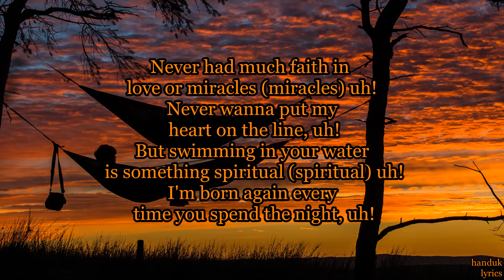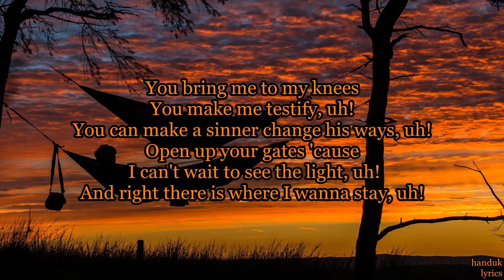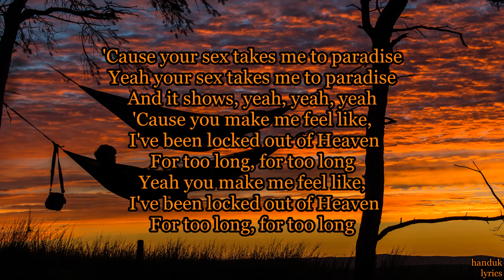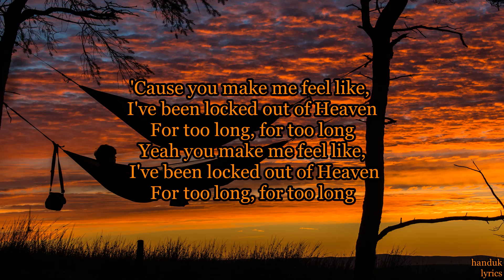Bruno mars - Locked out of heaven (lyrics video)